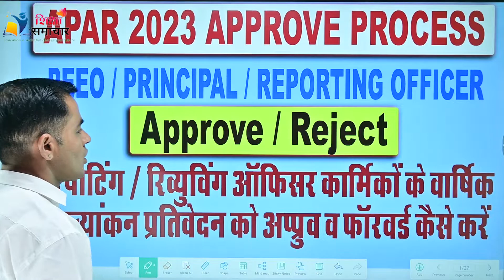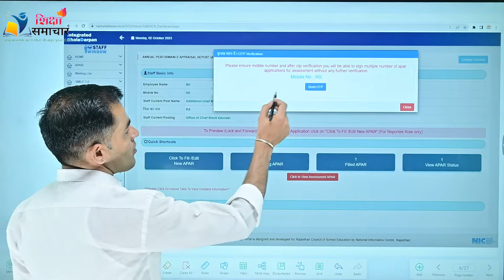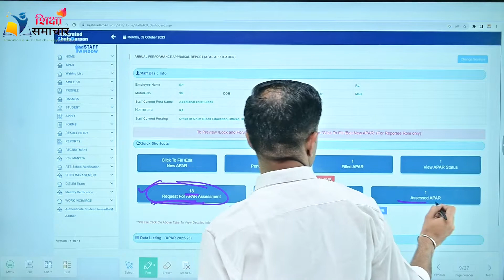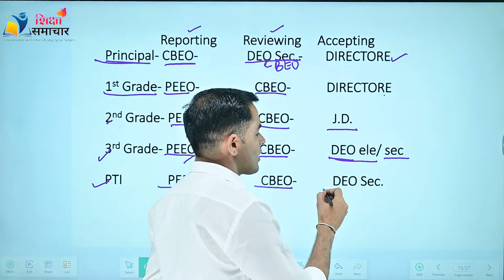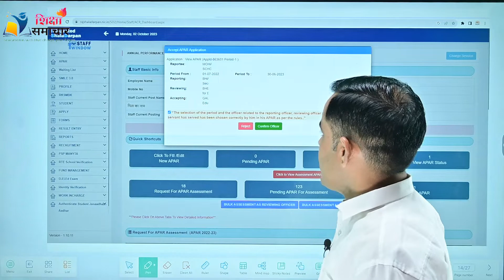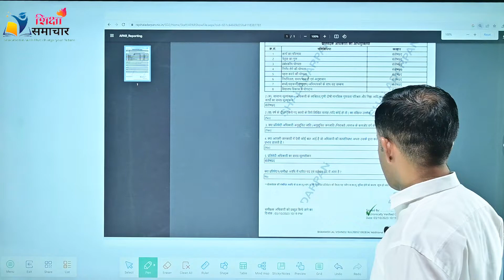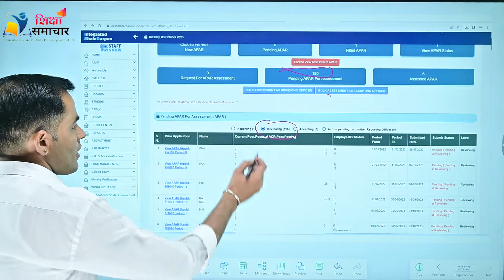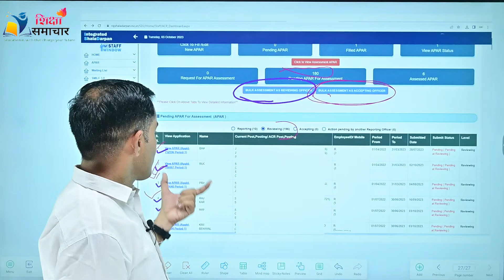apar approval kaise kare | रिपोर्टिंग ऑफिसर द्वारा APAR को कन्फर्म कैसे करें apar kaise forward kare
apar reject hone par kya kare,
reporting officer apar ko kaise forward karen,
apar me reporting officer kon hota hai,
apar reviewing officer,
apar unlock kaise kare,
apar apple song
apar me reporting officer kaise change kare
apar accepting officer
mukesh nitharwal
how to fill apar
acr online kaise check kare
reporting officer apar ko kaise approve kare
apar me edit kaise kare
apar reviewing officer,
apar me accepting officer kaise change kare,
apar me appeal kaise kare,
apar me 2 reporting officer,
apar approval by ddo,
apar approval by ddo on shala darpan,
apar approve,
apar approval by peeo,
apar approval by principal,
apar approve kaise kare,
apar reporting officer approval,
apartment approved for my petition journey,
apartment approval process
apartment approval cpn
apartment approvals
apartment approval subliminal
apartment approval packages